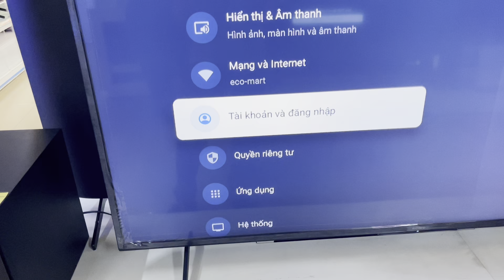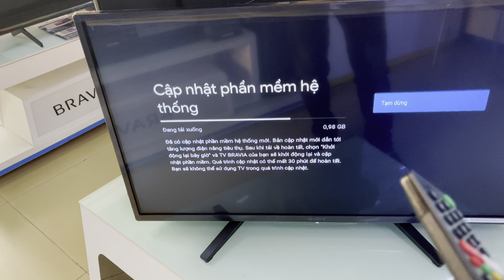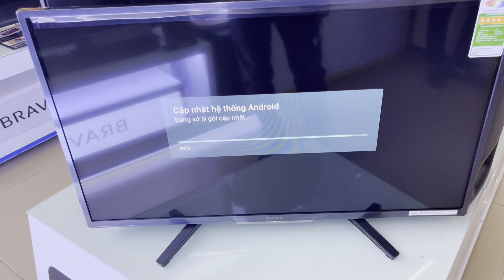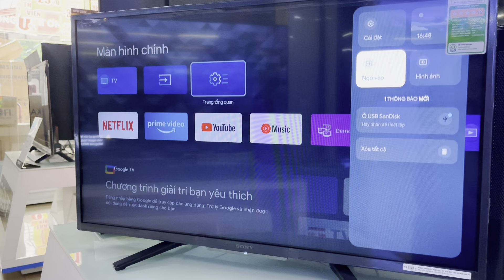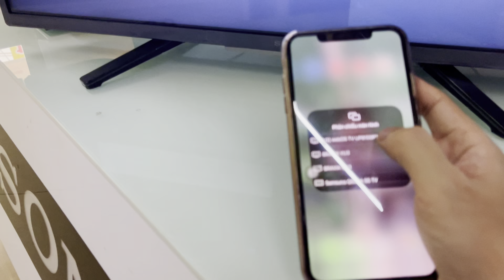SONY 32W830K cập nhật phần mềm hệ thống để làm được tính năng này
Hướng dẫn cập nhật phần mềm hệ thống Tivi Sony 32W830K